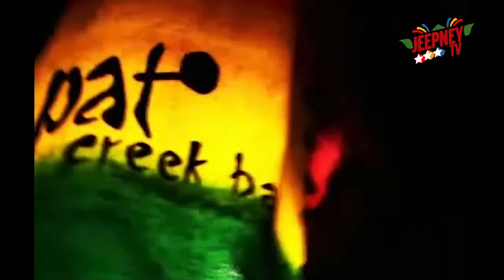Bora (Sons of the Beach): Full Episode 08 (Rio Locsin) | Jeepney TV | YouTube Super Stream